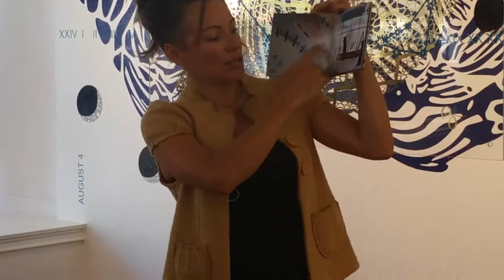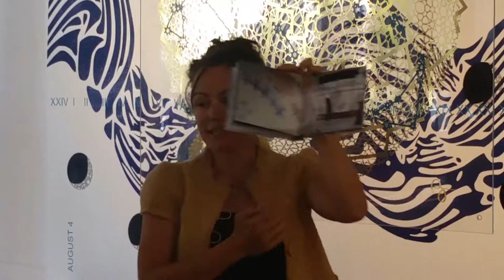Artist talk at Art Works Downtown - partial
Talk given as part of solo show "Phases"